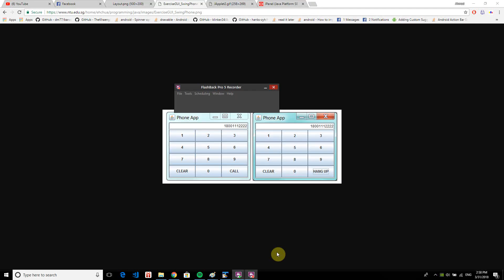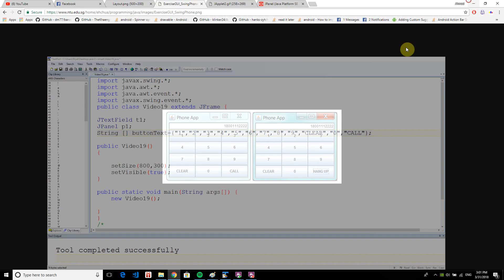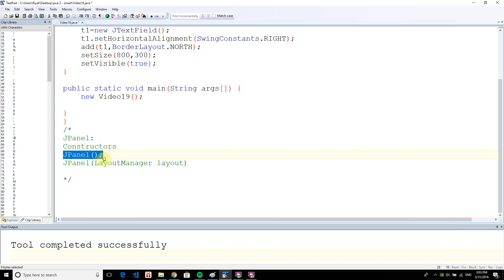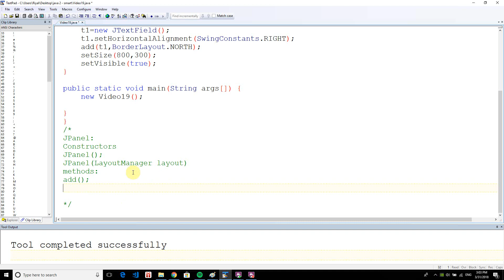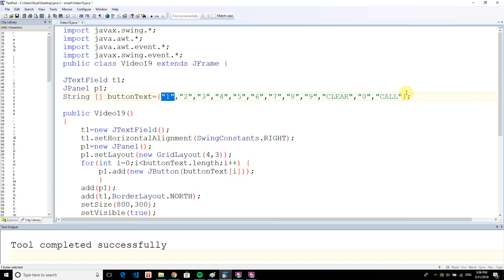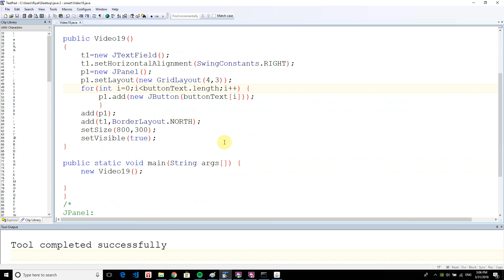Java 2 (20) || JPanel Part 1